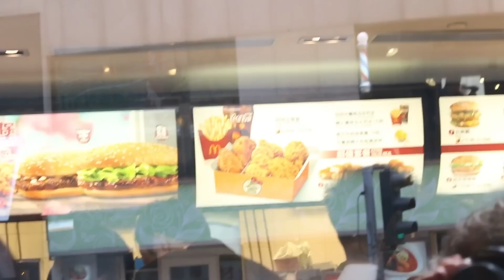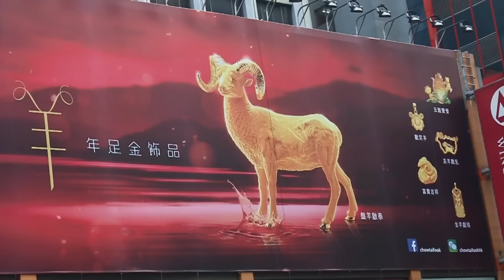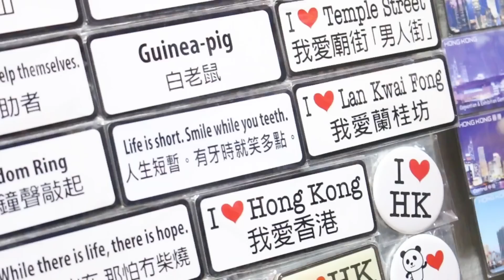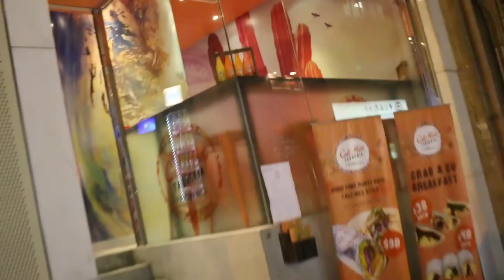One of These iPhones is a Lighter - Hong Kong Day 5